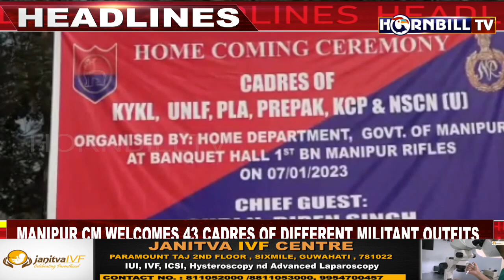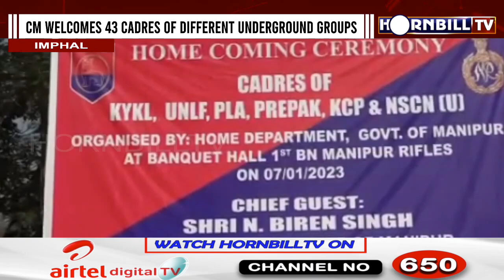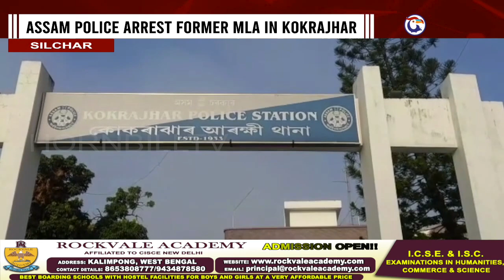HORNBILLTV ENGLISH PRIME TIME | 7TH JANUARY 2023